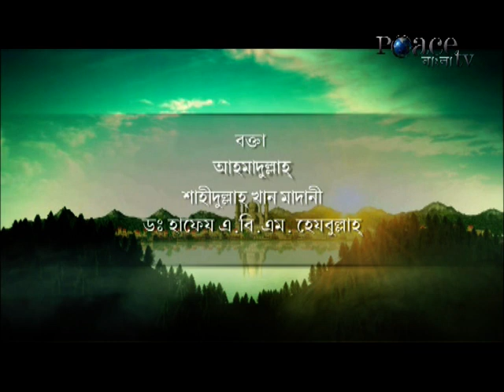Peace tv Bangla- এর গ্রুপ আলোচনাঃ হাদিসের ইতিহাস পর্ব ১৯